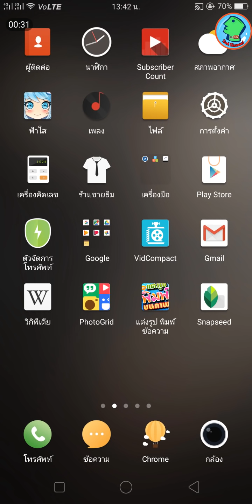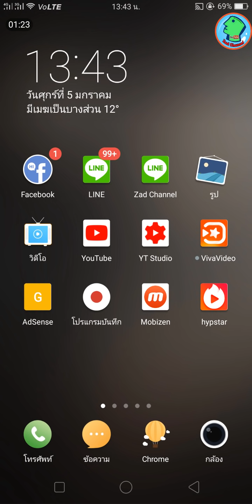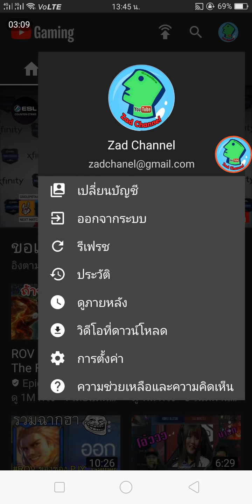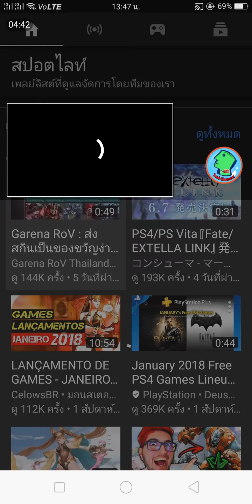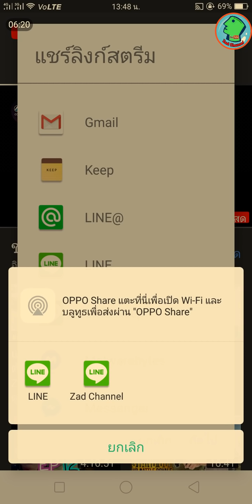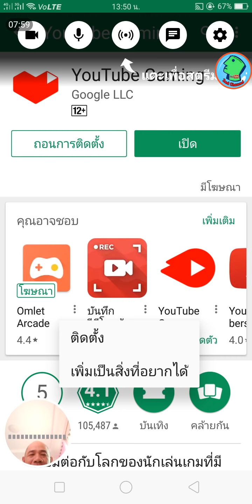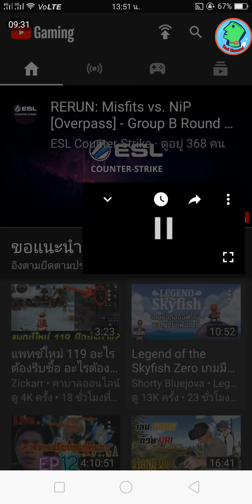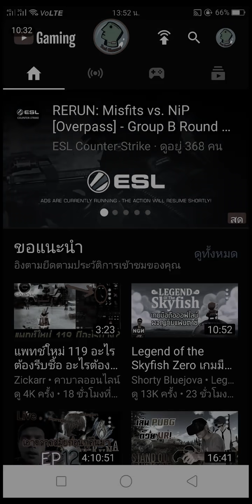หาเงินออนไลน์ด้วยการเล่นเกมก็ได้นะ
แก้ปัญหาเด็กติดเกม ด้วยการให้หาเงินผ่านการเล่นเกมซะเลยดีไหม ในเมื่อห้ามไม่ให้เล่นเกมไม่ได้ก็ส่งเสริมในทางที่ถูกต้องซะเลย หาเงินด้วยการเล่นเกมส์ และแคชเกมส์กันได้ทั้งครอบครัวครับ